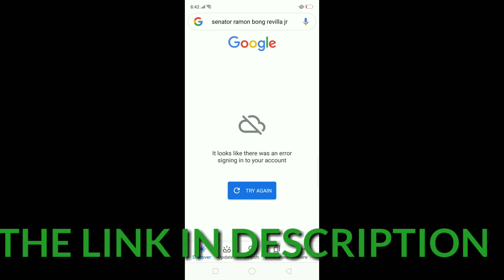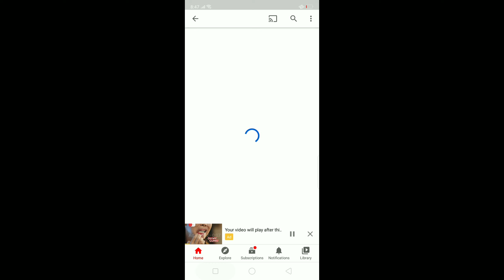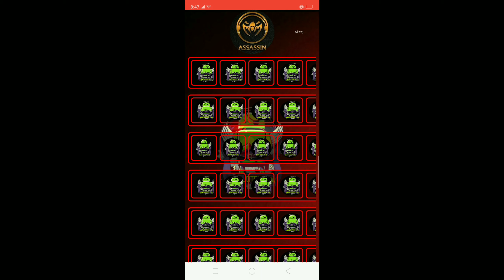MARJOTECH INJECTOR UPDATE | V17 UNLOCKALLSKIN NO BAN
pass:11